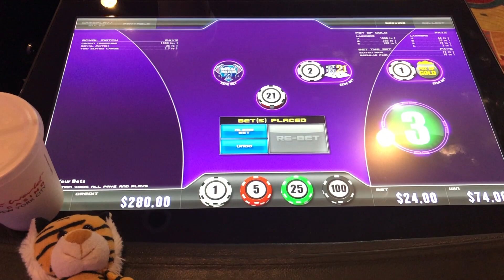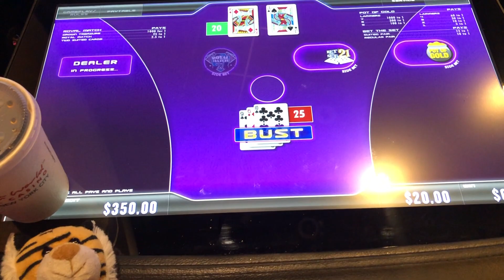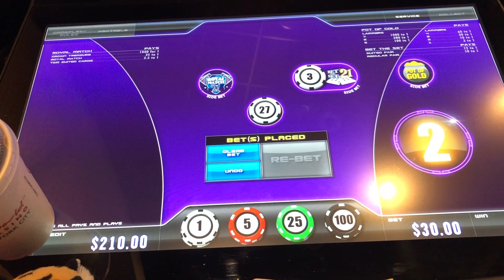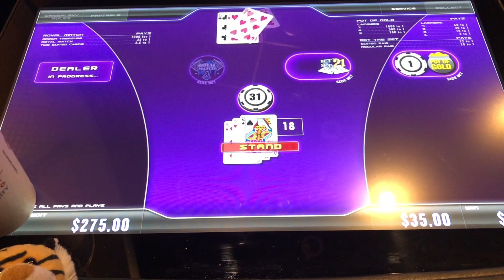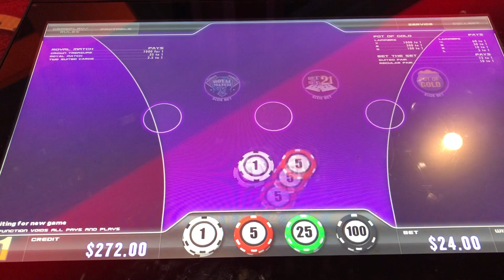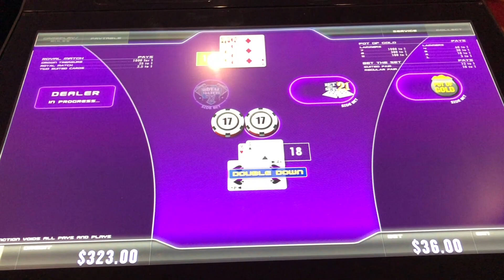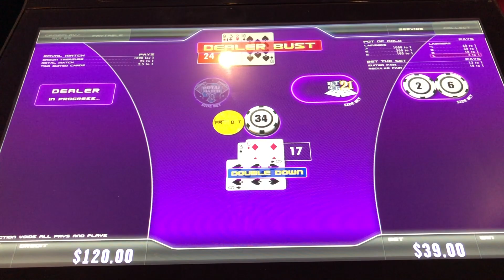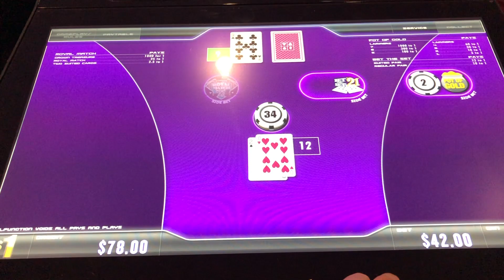🟣 COME ON! Free Bet Blackjack, Dealer has 22, Push. 35 minutes Challenge.@ Resorts World Casino NYC